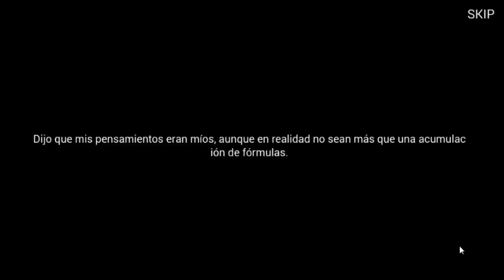Metal slug attack - Halloween en una noche sin luna parte 3